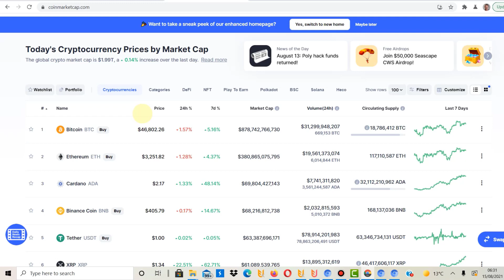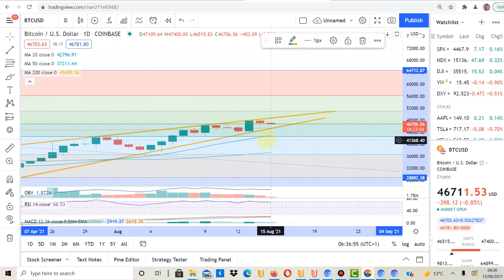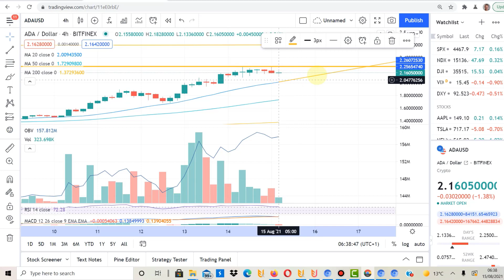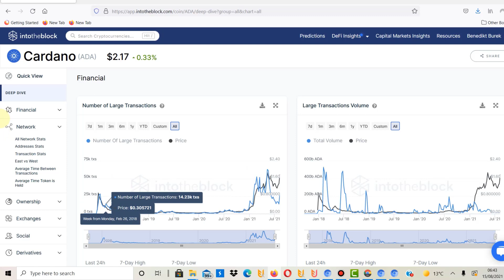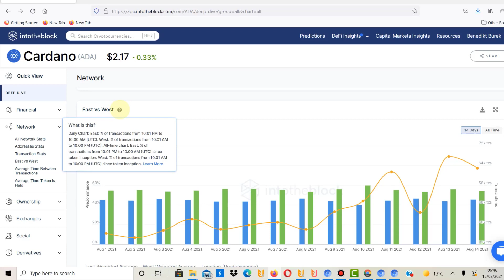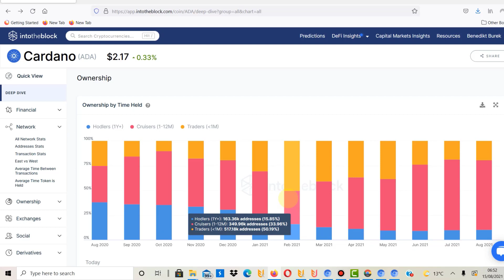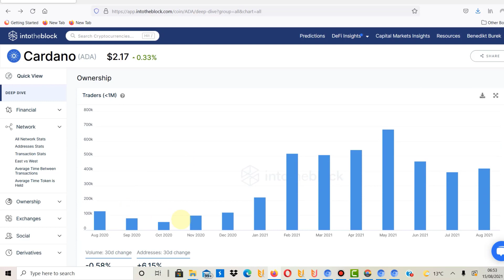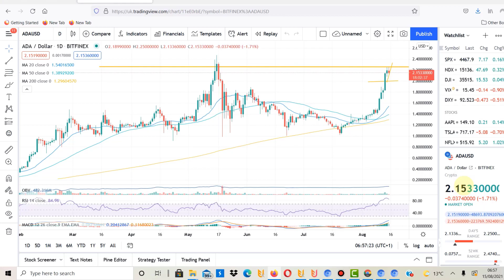Cardano ADA News Today - A Pivotal Moment, Technical Analysis and On-Chain Data Analysis!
Cardano ADA News Today - More Reasons For A Rally Before The Alonzo Hard-Fork! Up To $10 Possible?! New All-Time Highs Now? In this video I talk about a technical analysis of the Cardano ADA and Bitcoin prices and I talk about some important price moves that are happening right now!